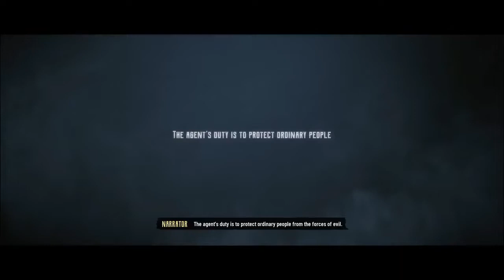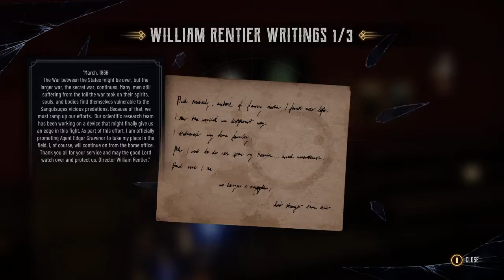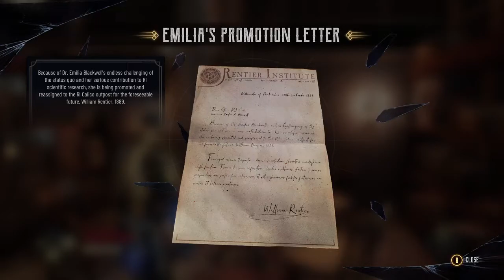EVIL WEST PS5 WALKTHROUGH GAMEPLAY | NO COMMENTARY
Evil West is a third-person shooter video game developed by Flying Wild Hog and published by Focus Entertainment. The game is set to be released on November 22, 2022 for Windows, PlayStation 4, PlayStation 5, Xbox One and Xbox Series X/S.

Developer: Flying Wild Hog

Platforms: PlayStation 5, PlayStation 4, Xbox One, Xbox Series X and Series S, more

Genres: Third-person shooter, Role-playing Video Game, Adventure game, Fighting game, more

Evil West is a third-person shooter. In the game, the player assumes control of Jesse Rentier, a vampire hunter. Jesse is equipped with powerful firearms including a six-shot pistol, a rifle and a flamethrower, and melee weapons including a gauntlet that can accumulate electrical energy and an axe. Enemies can be stunned and staggered following a melee attack, allowing players to execute them using a special finisher move. Players can also use the environment to their advantage. For instance, they can kick enemies into a spike trap, or shoot explosive barrels. Players will occasionally encounter boss characters, which are powerful enemies with unique attack patterns. As the player progresses in the game, they will level up and gain new skills and abilities. The campaign can be played cooperatively with another player.